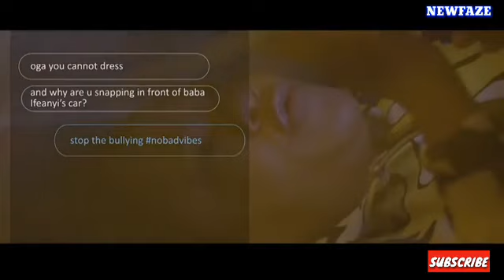Toyin Abraham Teary Eyes Surprise To Her BAD Neighbour Mother Of NEW Twins...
Toyin Abraham Teary Surprise To Her BAD Neighbour Mother Of NEW Twins...